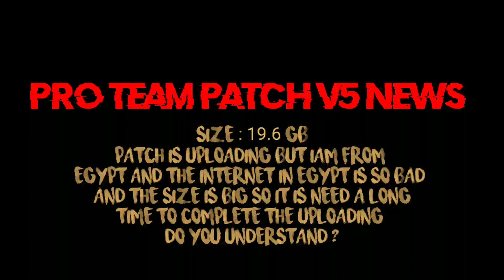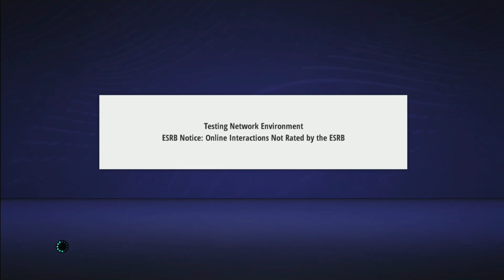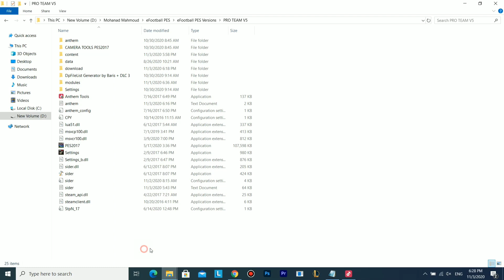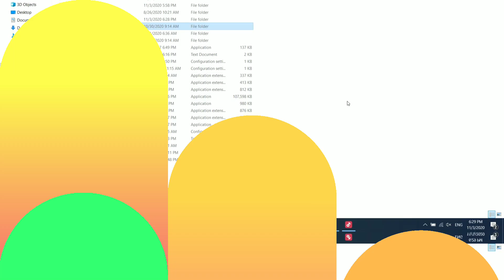PES 2017 | Mod Pack V1 Like Fifa 2021 | By Hano Patch 4U - Download & Install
► Features
FIFA 2021 START SCREEN
FIFA 2021 GRAPHIC MENU
FIFA 2021 Wallpapers
FIFA 2021 Turf
FIFA 2021 Scoreboard
FIFA 2021 Ad Boards
FIFA 2021 Body Style
FIFA 2021 Player Skin

► Notes
Complete With All Patches

► Credits
HANO PATCH 4U

► Thanks To
 Irvan Aulia Marwan - Wahabjr - Editor_mods PES 17 - B.G - Gaming with tr - Vaish - Jenkey 1004 - RGF28 Mods - ARC_Mods17 - Maro Zizo - YRF Mods - AZ Mods Team - Allah SWT - Akim Kemhil - milad behzadi